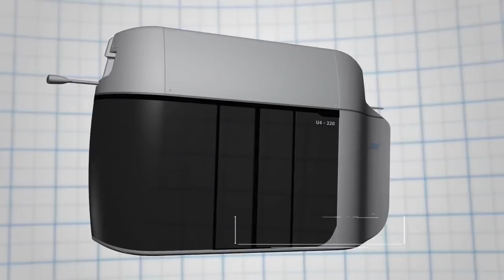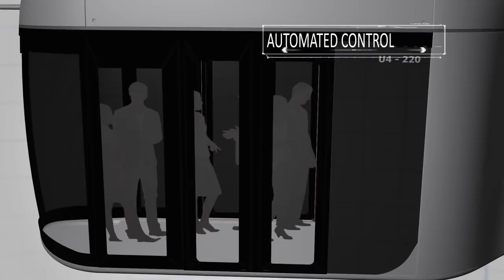SkyWay 2018 - Innovative Transport - Amazing Technology & Invention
Potential to take up to 50% of all cargo and passenger transportation in ASIA by 2030.

UNIQUE OPPORTUNITY THAT HAPPENS ONCE IN A LIFETIME! INVEST NOW FROM 15$

You have a chance to become co-owner of technology which will change our future. Investment backed by real life technology.
Don't be "late" Bitcoin investor. Instead invest early into real asset. SkyWay is co-funded by 400,000 micro investors who invest from as low as 15USD.

Why SkyWay?

☛ ★ PRICE
SkyWay is cheapest means of transportation. Infrastructure for 1km of metro line cost approx 300mln USD. SkyWay can build 1Km line for approx 10mmln USD and it will be able to transport same amount of passengers.
CAPEX - capital expenditure needed to build a line
OPEX - operational expenditure needed to maintain operation
Both CAPEX and OPEX are 5-10 times cheaper compared to bus and city train infrastructure and 20-30times cheaper compared to metro.
Thus SkyWay gives benefits of metro (goes above traffic) for the price cheaper than bus or train infrastructure.

☛ ★ POTENTIAL:
Asian/South American regions are suffereng from inefficient transport infrastructure. India alone plans to renew 100,000+km train lines before 2030. Trillion dollar worth of orders will move towards most efficient and cheapest transportation solutions.

☛ ★ POSIBILITIES FOR THE FUTURE
SkyWay is a transportation solution for:
- inner city passengers (line completed and certified) max 150km/h speed
- cargo deliveries (line completed and certified) max 150km/h speed
- cargo line for ship cargo unloading (currently under construction in Jurong port, Indonesia)
- intercity passenger train speed up to 500km/h (currently on design phase, test line will be completed 2019)